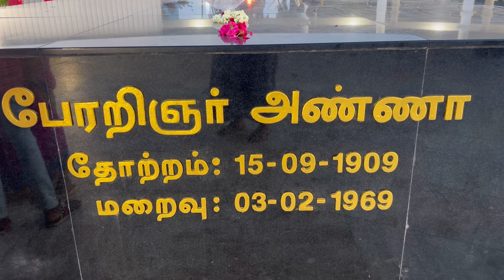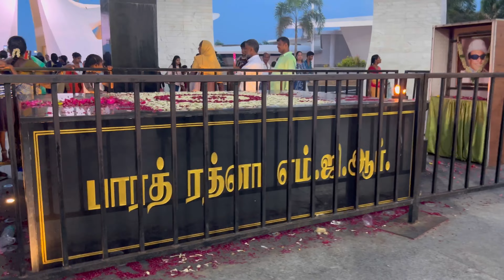MGR memorial/ Jayalalitha memorial / Anna Memorial /